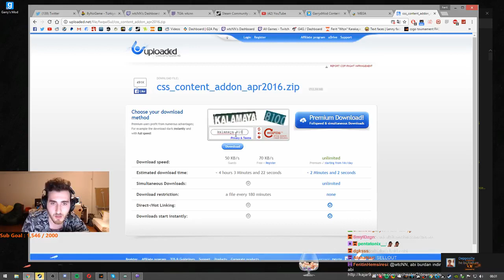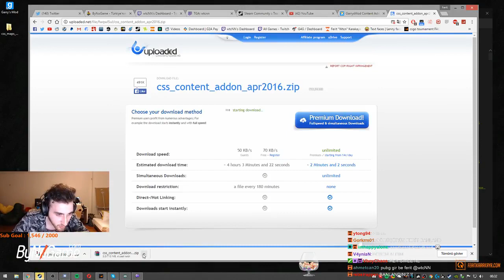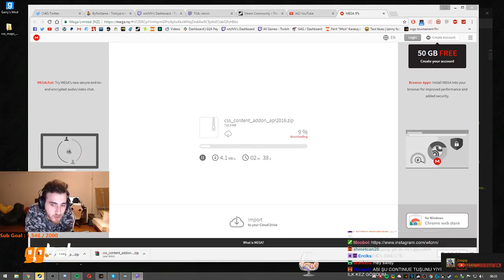Wtcn Yayında +18 Reklam Açılıyor Hey Sweetie!